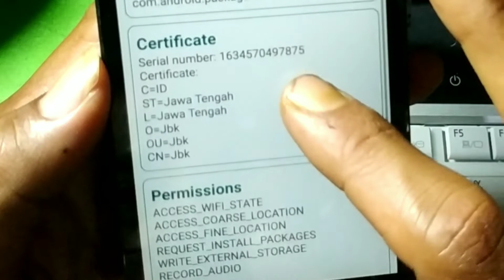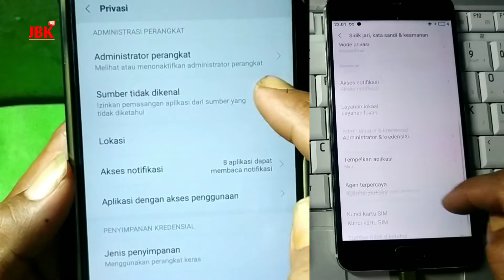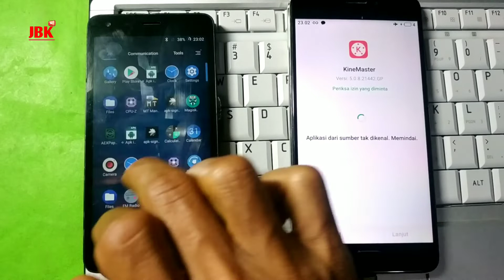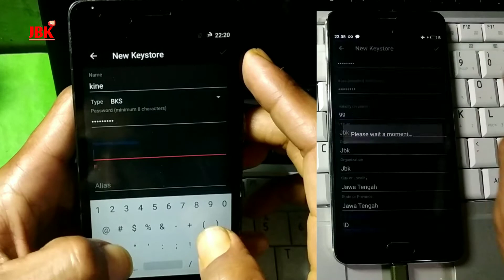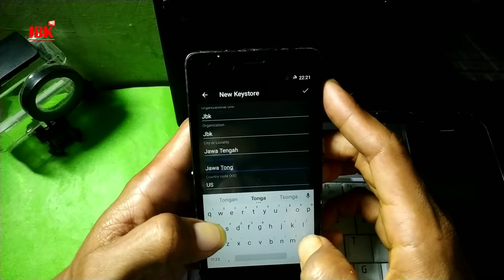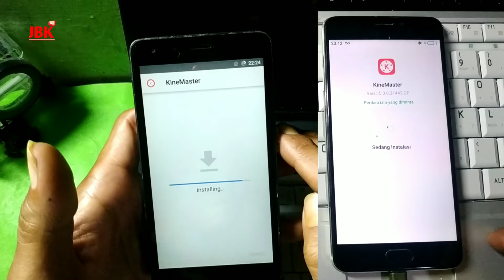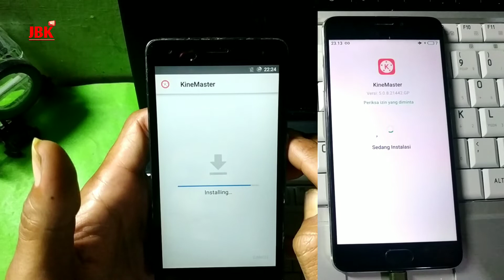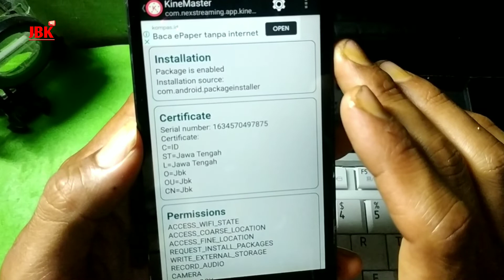GAGAL INSTALL APK❗Terjadi Kesalahan Mengurai Paket Apk~ FIX PARSE ERROR APK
Download aplikasi via browser ( google chrome, opera mini dll ) malah gak bisa di install dengan keterangan parse error, galat error, kesalahan saat mengurai paket dan lainnya padahal pengaturan sumber install external sudah aktif, why ?
itu karena sign keystore rusak.

ok!
tips kali ini kita akan belajar cara membuat sign keystore untuk solusi aplikasi yang tidak bisa di install di semua android.
tutorial ini bisa di praktekkan di hp ori/belum root dan hasil eksekusi bisa di install di hp yang belum di root.

apa bedanya apk root dan non root?
istilah apk root itu karena hpnya/device android nya sudah di bypass signature aplikasi jadi walaupun signature aplikasi yang akan di install itu invalid maka akan tetap bisa di install
beda halnya dengan hp/device android yang belum di root maka aplikasi-aplikasi yang bisa di install hanya yang memiliki sign keystore asli atau minimal sudah SH1.

apa itu SHA1?
" haduh belajar ini dulu aja lah , biar gak nambah spaneng 🤣 "

👉simak juga
Cara install driver PC/laptop Android

- Gopay, Dana, Link Aja, QRIS

fix parse error android apk
mengatasi aplikasi parse error
apk tidak terpasang
solusi tidak bisa install apk di android
cara mengatasi tidak bisa install apk android
aplikasi tidak terpasang di android
parse error apk fix
parse error fix without apk editor
terjadi kesalahan saat mengurai paket di android
terjadi kesalahan saat mengurai paket
cara mengatasi apk terjadi kesalahan saat mengurai paket
cara mengatasi terjadi kesalahan saat mengurai paket tanpa aplikasi
how to fix parse error android apk editor
how to fix parse error android minecraft
how to fix parse error android gta san andreas
fix parse error there was a problem parsing the package installing android apps
there was the problem parsing the package